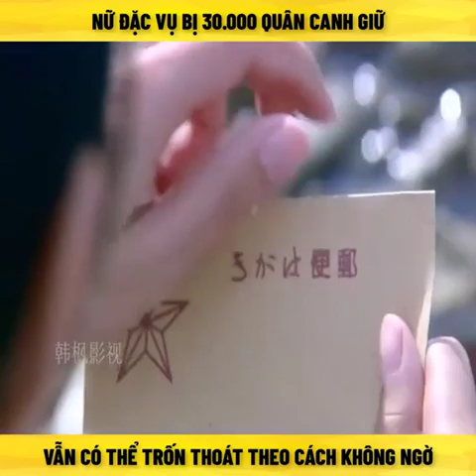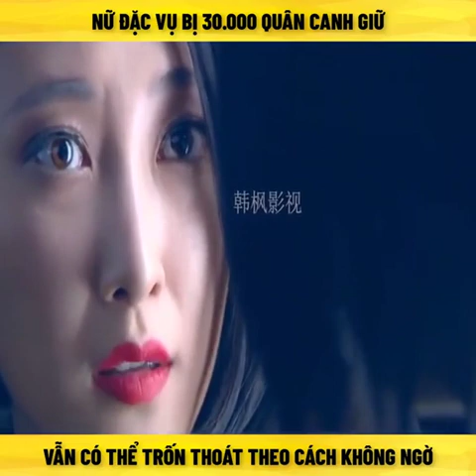Cô gái trốn thoát khỏi 1300 tên lính canh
Một Công ty giải trí hàng đầu Việt Nam.